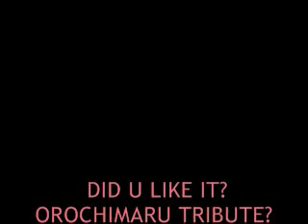Orochimaru Tribute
A video about my obsession with Orochimaru...My cousin thinks its unhealthy, but I don't care...It took me about fifteen minutes to make this, so it wasn't that hard, but. Oh, whatever just watch the video and STOP READING MY RAMBLINGS! Hope you like it(^_^)thank you.